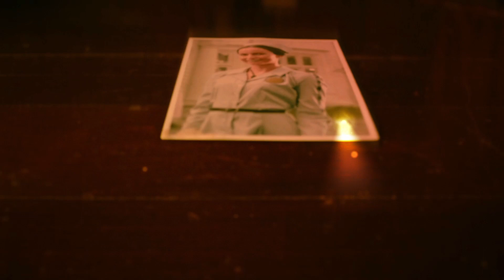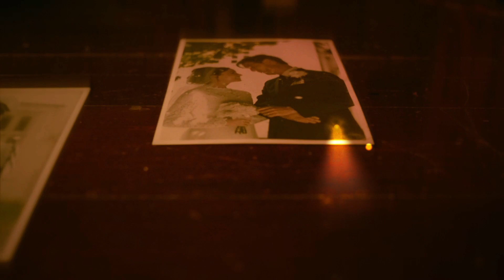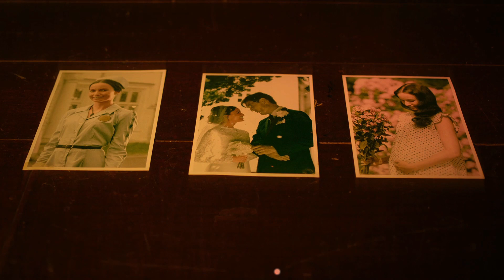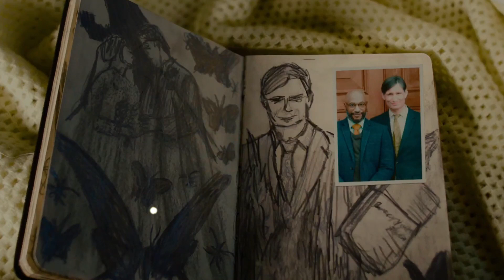Erica | The game thats a movie actually | First impressions